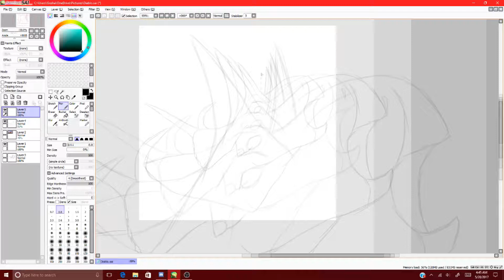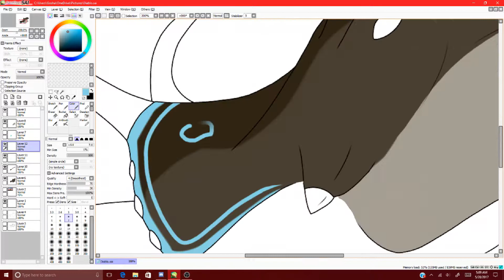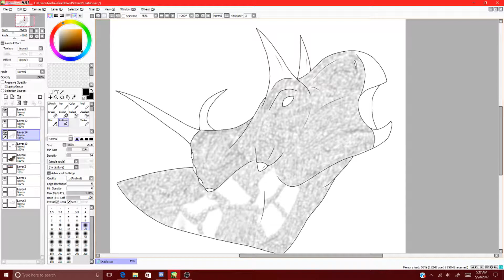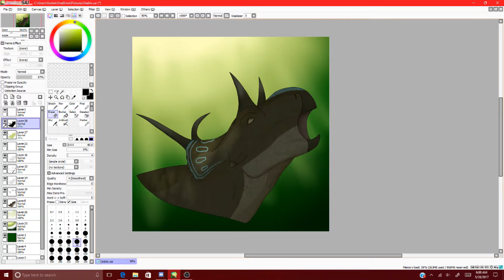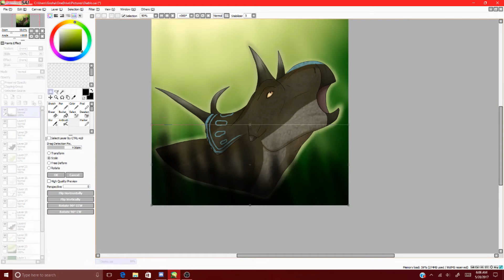Diabloceratops - Speedpaint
Another lil' Diablo drawing, but this time, not a metal one, lol. Wasn't quite sure for the pattern on the head, nor the background at first. :p Been having a bit of an art block that's been going on for awhile so I might start recording some sort of gameplay in the meantime.